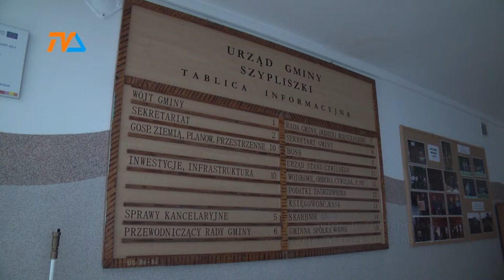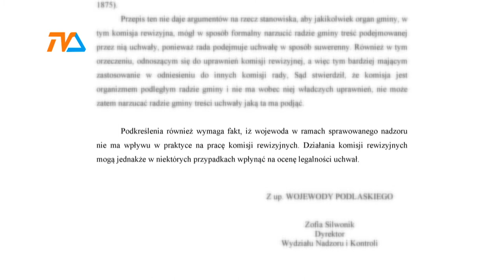Wojewoda: Rada Gminy Szypliszki naruszyła prawo |TVSUWAŁKI